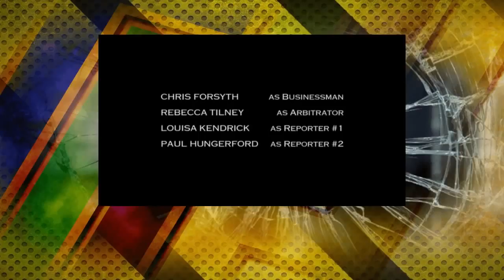Dirty Sexy Money S01E08 The Country House